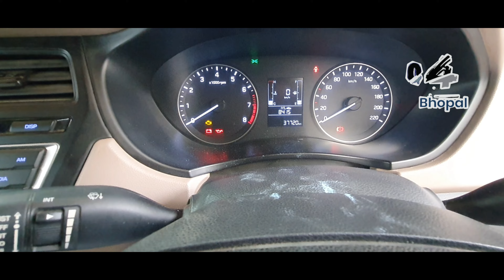Hyundai i20 Magna install steering wheel control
sunshine car decoration MP Nagar zone-1 Bhopal all car accessories available DM purchase contract number 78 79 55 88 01